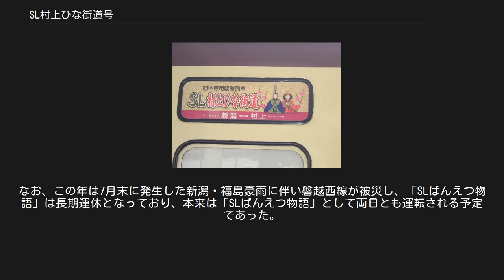SL村上ひな街道号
方向幕（2006年3月19日） SL村上ひな街道号（エスエルむらかみひなかいどうごう）は、2002年（平成14年）より東日本旅客鉄道（JR東日本）が羽越本線で運行している臨時快速列車・団体専用列車の名称である。
 新潟県村上市で残されている町屋と、古くから受け継がれている雛人形を全国の人々に見てもらおうと毎年行われるイベント「町屋の人形さま巡り」にあわせて、2002年（平成14年）以降に毎年運転されている。
列車の特徴として、列車名にもある蒸気機関車 (SL) による牽引が行われている。
 新津駅を午前、村上駅を午後に発車するダイヤとなっている。
 2006年の運転までは新潟駅と村上駅を往復する経路であったが、2007年から2017年は復路は新潟駅に向かわず、新発田駅からそのまま羽越本線を南下して車両基地がある新津駅へ運行する経路に変更となっている。
なお、2006年（平成18年）の運転時における上り列車は途中の駅で1時間近く停車するダイヤになっており、新発田駅でこの列車より早く新潟駅に着く普通列車に乗り換える事ができた。
また2017年度の運行より、新潟駅が高架化されたため、往路も新津駅始発となった。
 新津駅 - 新発田駅 - 中条駅 - 坂町駅 - 村上駅 3月19日 - 20日に運転予定であったが、直前の3月11日に発生した東北地方太平洋沖地震（東日本大震災）の影響により、運転取り止めとなった。
なお、この時はSLではなくDE10形ディーゼル機関車の重連運転による「DL村上ひな街道号」として運行される予定であった。
 客車は当時7号車がグリーン車化に伴う改造工事で使用できなかったため、業務車両として高崎車両センターのオヤ12 1を代わりに連結した。
 客車は前年の7号車に続き1～6号車の改造工事で使用できなかったため、高崎車両センターの旧型客車6両を使用した。
 C57 180が全般検査施工のため使用できず、高崎支社からもSLを借りることが出来なかったため、DE10形牽引となった。
なお、以前計画された2011年のように重連として使用せず、単機牽引であった。
 C57 180が故障し大宮総合車両センターに入場中のため使用できず、高崎支社からもSLを借りることが出来なかったため、往路はEF81形、復路はEF64形牽引となった。
なお、初日の往路と復路の合間、村上駅でEF81形をお雛様、EF64形をお内裏様に見立て、両機ともヘッドマークを付けた状態で展示された。
 村上にちなんでSL牽引で運転された主な列車を挙げる。
 番外編として、2003年（平成15年）および2004年（平成16年）の7月6日には、毎年7月6・7日に村上市で開催する村上大祭にちなんだ「SL村上大祭号」が運転された。
運転区間やダイヤは「SL村上ひな街道号」と同じであるほか、車両は運転期間中だった「SLばんえつ物語」と共通のC57 180および同列車用の客車を使用して運転された。
 日曜日となる2003年（平成15年）は臨時快速列車として、平日となる2004年（平成16年）は団体専用列車として設定されたが、この年以降は同列車の設定はなされていない。
 なお、C57 180の動態復元（1999年）以降における白新線・羽越本線への乗り入れは2003年の当列車の牽引が初めてであった。
 上記の「SL村上大祭号」以降は「SLばんえつ物語」運転期間中は村上へのSL牽引列車の運転が途絶えていたが、2010年（平成22年）9月25・26日、村上屏風祭りにあわせて「SL村上屏風まつり号」が初めて設定された。
2007年（平成19年）より使用している運行ダイヤ・運行区間をもって2日間運転され、復路列車では一部車両を貸し切って「SLレトロ・ハイボールトレイン」と銘打ち、ハイボールやビールの飲み放題を提供するサービスも行われた。
 また、JRが季節ごとに発表する当初の臨時列車運転計画には含まれていなかったが、2011年には9月17・18日に新潟駅→村上駅→新津駅間の臨時列車として設定された。
この時は、指定席車両が1両であるのに対して自由席車両が5両設定されており、運行主体者のJRは「座席指定券が不要（乗車券のみで乗車できる）SL列車」であることをアピールポイントの一つとしていた。
なお、この年は7月末に発生した新潟・福島豪雨に伴い磐越西線が被災し、「SLばんえつ物語」は長期運休となっており、本来は「SLばんえつ物語」と...